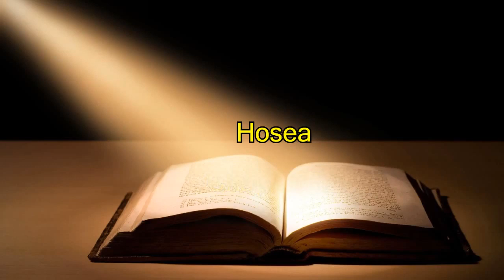Hosea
Hosea read by Alexander Scourby